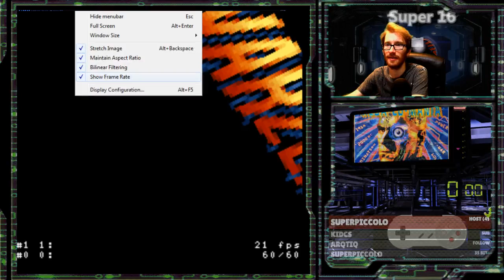(#181) Last Action Hero